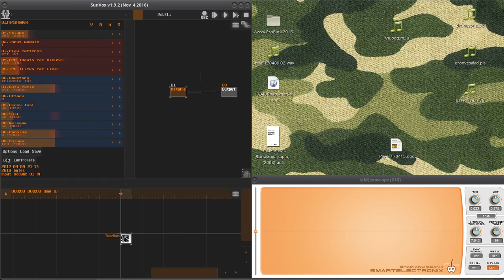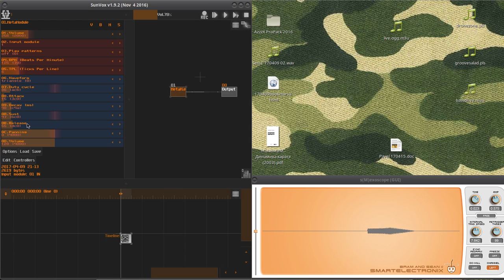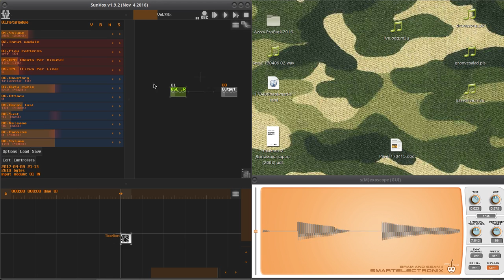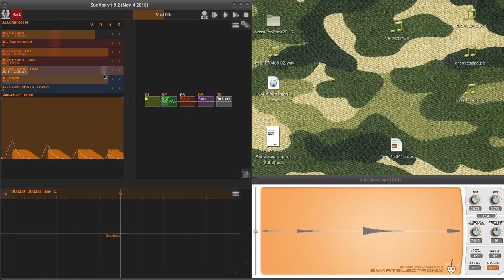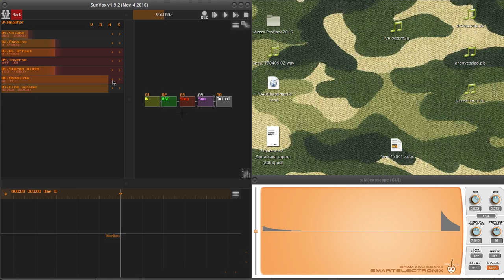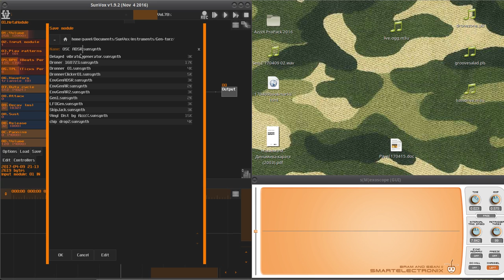SunVox: ADSR Envelope